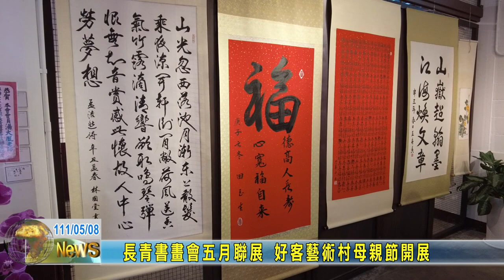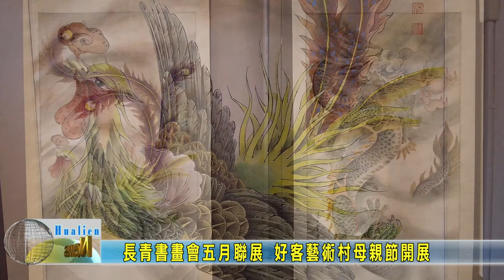20220508 09 長青書畫會五月聯展 好客藝術村母親節開展